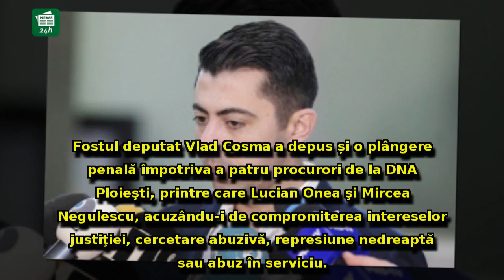Vlad Cosma, audiat de Inspecția Judiciară înainte de pronunțarea sentinței:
Vlad Cosma, audiat de Inspecția Judiciară înainte de pronunțarea sentinței: 'Voi arăta cum au fost contrânși martorii'